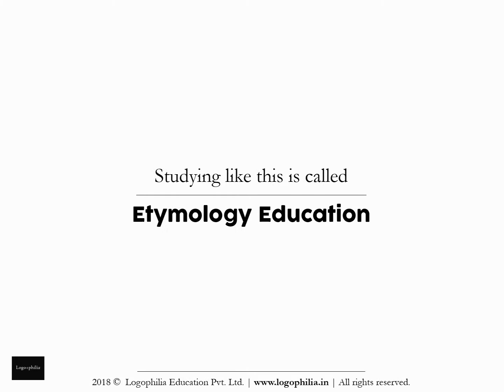How to Spell Video: avarsion or aversion?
Want to learn how to spell the word "avarsion" (or is it "aversion")?

CONCEPT

A. Words
Q. And the study of words is called…?
A. Vocabulary

It is alarming to see that without teaching vocabulary, schools:
1. judge students on aptitude
2. advise students on how-to-study
3. make student comparisons

1. Remember it
2. Recall it
3. Apply it

FURTHER READING

VIDEO CREDITS

This animation video has been produced by Logophilia Education Pvt. Ltd., with:

Production: Logophilia Education Pvt. Ltd.
Editing: Shreeta Agrahari
Script: Dhruv Raj Sharma